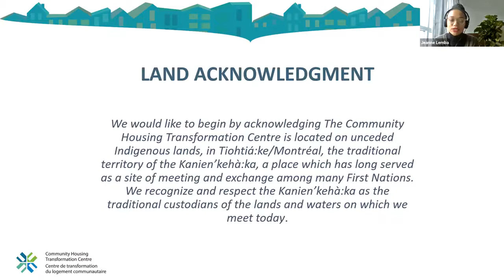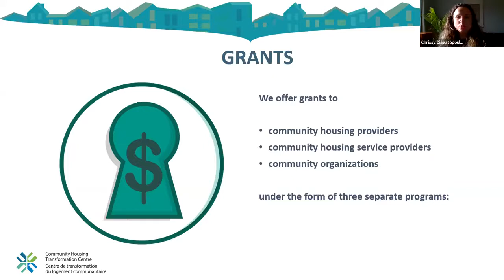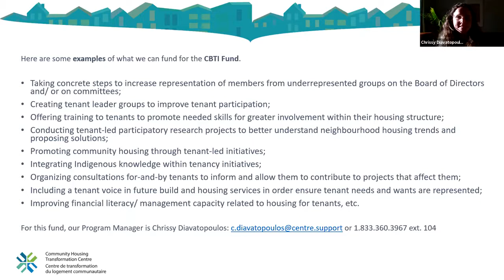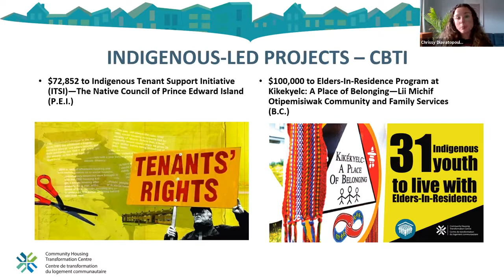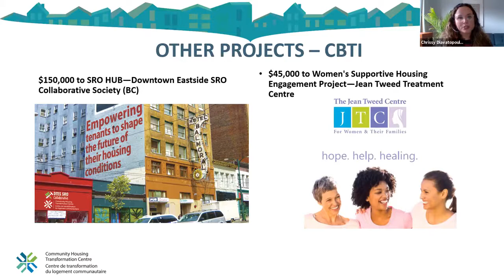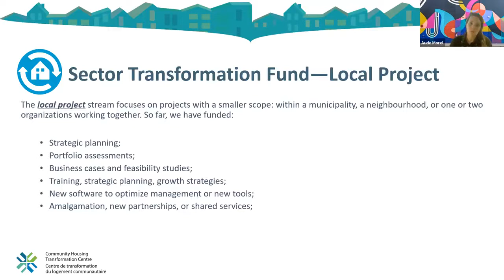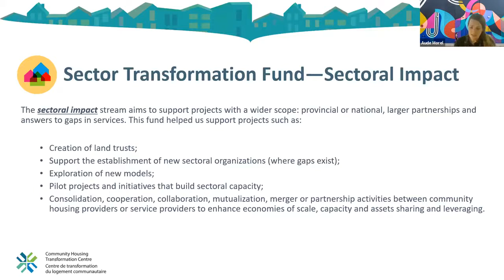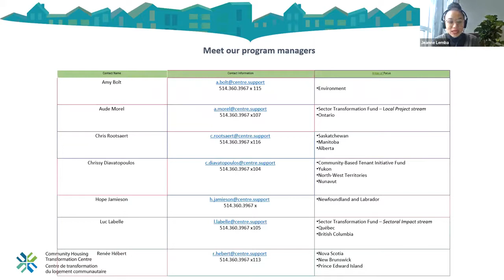Resilience in Indigenous Housing Webinar CHRA Indigenous Caucus